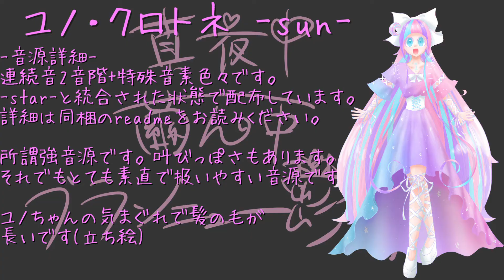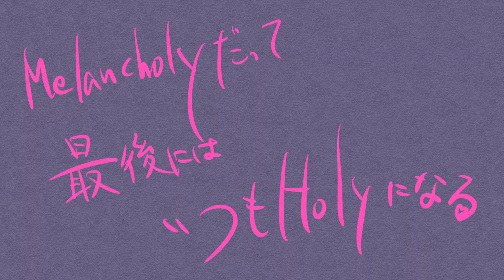【UTAU音源配布】一角獣【ユノ・クロトネ-sun-】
ユノ・クロトネの新音源を配布します。
2音階になったり特殊音素が増えたりちょっと強くなった音源です。
CV.うてゃてゃ、です。録音とか色々ありがとうございました。

クレジット動画内にて。書いてない事はだいたい藍苺。